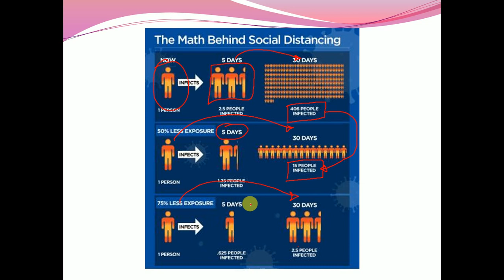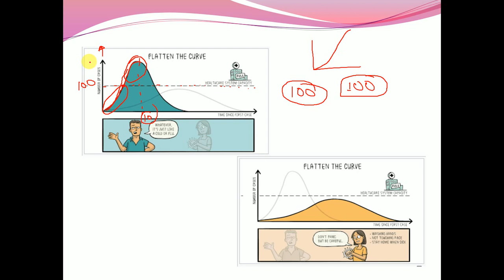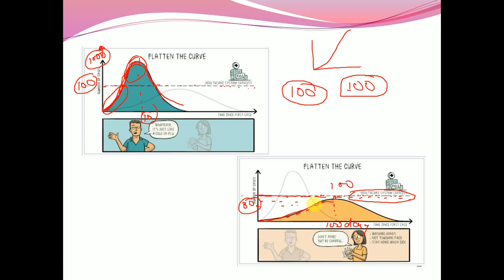Lockdown Kyun Kiya ?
Video Credit : Ayush Kumar

Course Credit : Ayush Kumar

Redefining Education

EXADEMY is an online learning platform for students and anyone who is connected to academics in any way. It has been set up with the objective of bestowing specialized training to the understudies, keeping in view the worldwide innovative advancements and to meet the necessities of the Engineers and change them into experts of discernible norms, Initiating programs and continuously upgrading the nature of the understudies. Our point is to make a pioneering disposition, soul and result-arranged inspiration among sprouting engineers. Try to wind up a perceived focal point of abnormal state innovative research and learning in the nation.

OUR VISION
Generally, it’s the ultimate nature of a group or organization that it focuses only on toppers and make them realize their dream and the average and below average students and slow learners are neglected and thrown out from the box on their own ladder to make or break their career. It is the average students who are the ultimate sufferers who struggle unnecessarily in the blind rat race without any fixed recognition and support for their careers. The mission of EXADEMY is to lift up the average students and provide them that particular level of teaching which helps them understand the concepts of subjects in a detailed manner from their level.

OUR MISSION
The mission will be to give each chance to every understudy to accomplish the best of their abilities and make in them the craving to exceed expectations. The seeds for the hankering for greatness would be sown in the brains of the understudies when they enter the entryways of EXADEMY. The EXADEMY go about as an impetus in making magnificence in specialized instruction. Advancing union of learning, Information, Technology and Skills. It likewise give the imperative skill and create a work drive with the correct sort of expert, Instincts, Values, Attitude and ability.

PROPOSED SUBJECTS TO OFFER
1. Engineering Mathematics
2. General Aptitude
3. Engineering Aptitude
4. Vocabulary Building
5. General Science
6. General Studies
7. Machining Principle & Machine Tools
8. Manufacturing Technology
9. Material Science
10. Engineering Mechanics
11. Strength of Materials
12. Theory of Machines
13. Machine Design
14. Thermodynamics
15. Refrigeration & Air-Conditioning
16. Power Plant Engineering
17. IC Engines
18. Heat & Mass Transfer
19. Metrology
20. CAD/CAM
21. Industrial Engineering
22. Operations Research
23. Spirituality & Engineering
24. Computational Fluid Dynamics
25. Molecular Dynamics
26. ANSYS Fluent
27. Auto CAD
28. Solid Works
29. Lammps
30. Ovito
And Subjects on Your Demand

OUR TARGET
To reach and teach students from universities all over India & abroad

METHODOLOGY
Step 1: Completing the Concept & Learning courses
Step 2: Teaching how to solve numerical and questions related to the above
Step 3: Personal & General Doubt Clearing (You may request for a personalized doubt video playlist on our You Tube Channel)
Step 4: Celebration of Learning

EXADEMY LEARN & EARN
Join Exademy on various social media platforms to participate in various activities, events and competitions and earn monetary credits (once you become a verified learner)

WHAT IS DIFFERENT IN EXADEMY
 Multiple Modes of Learning
 Each lecture to be released in both ENGLISH & HINDI
 Focuses mostly on MEDIOCRE, AVERAGE, BELOW AVERAGE & SLOW LEARNERS who are neglected all the time and thrown alone to struggle and make their careers on their own risk
 EXADEMY is NOT a mere teaching platform it’s a SERIOUS RESPONSIBILITY to make students’ knowledge foundation strong.

GET SPECIAL GIFTS DELIVERED
On completion of certain goals you will receive special gifts at your doorstep
WORK WITH US & HELP US GROW TO MAKE EDUCATION REACH MASSES
Join us as a family to explore various dimensions of academic learning